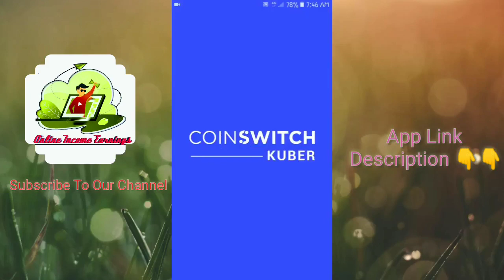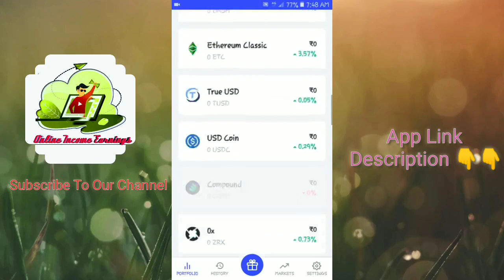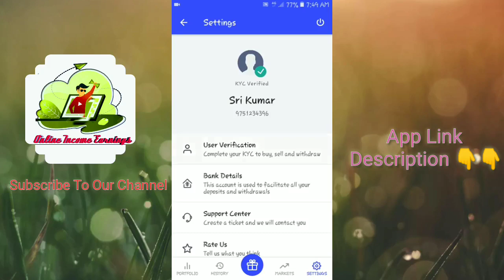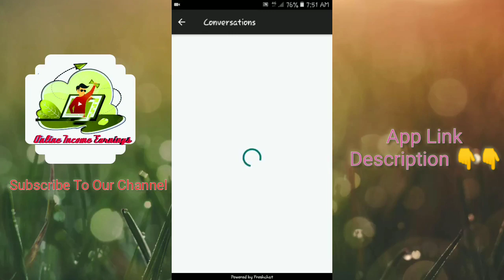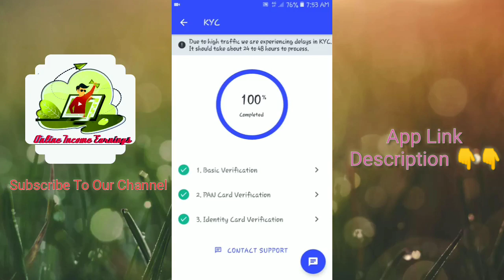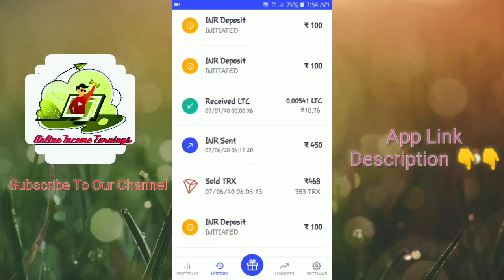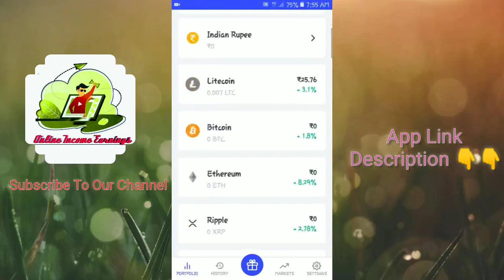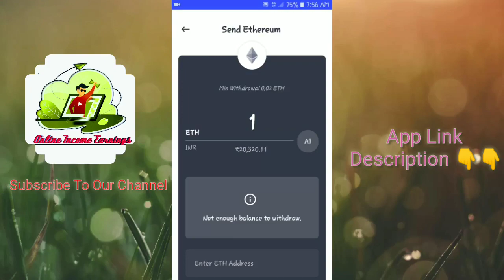New Earning App | Bank Withdraw | Sign up 50rs | Coin Switch | Bitcoin earn | 100rs Redeem A/C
App Link: Buy and sell 100s of crypto within seconds with CoinSwitch Kuber.

Earnings Video Are upload This Channel To instant So Join Fastly

 Top Best Earning App Videos

How To Earn Paytm Cash With 4Fun App | Status Video Download App | 6₹ minimum Payout | Online Income

Earn money with URL Shortner In Zagl with payment proof | Click link to earn money |  money earnings

1.Best Money Earnig Apps 2020
2.Money Earning Apps Tamil
3.money earning apps
earning apps tamil
money apps
money earning online
money earning apps online tamil
money earning tricks tamil
money earning tips
earning tips
earning tricks
best earning apps
money earning tips & tricks
momey earning tips & tricks tamil
apps 2020
earning 2020
tricks 2020